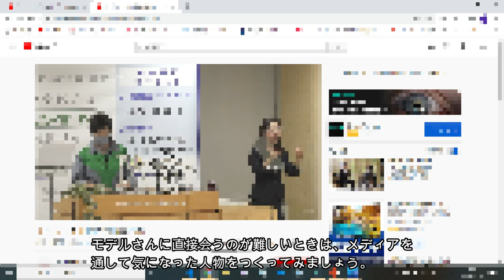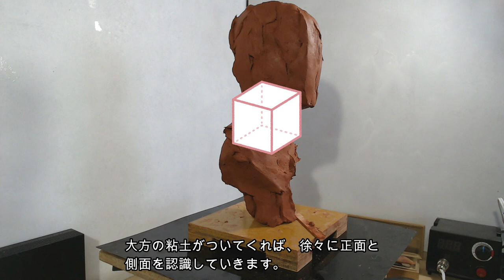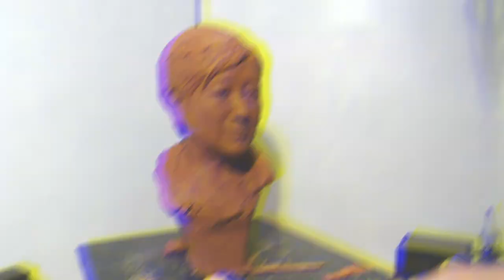水粘土で頭像をつくる～東京の大人の女性をモデルに～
アーティスト・クリエイターのためのオンライン教材
(日本語音声解説付）

木質系水粘土で約二分の一サイズの頭像を制作します。制作の要点を解説しているので、みるだけで制作の手がかりとなる動画です。

Online teaching materials for artists and creators
(With Japanese audio commentary)
A half-sized head image is made from wood-based water clay. Since it explains the main points of production, it is a video that can be a clue to production just by looking at it.